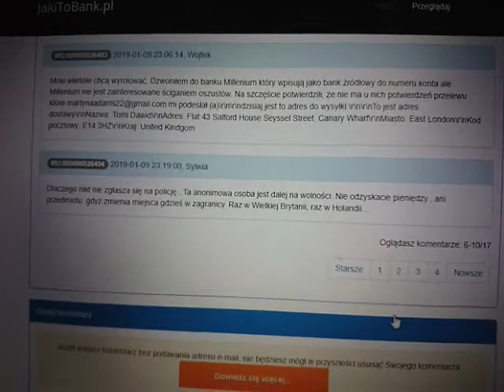Olx uwaga na oszusta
Mnie właśnie chcą wyrolować. Dzwoniłem do banku Millenium który wpisują jako bank źródłowy do numeru konta ale Millenium nie jest zainteresowane ściganiem oszustów. Na szczęście potwierdzili, że nie ma u nich potwierdzeń przelewu które mi podesłał (a)\r\n\r\ndzisiaj jest to adres do wysyłki:\r\n\r\nTo jest adres dostawy\r\nNazwa: Tomi Dawid\r\nAdres: Flat 43 Salford House Seyssel Street, Canary Wharf\r\nMiasto: East London\r\nKod pocztowy: E14 3HZ\r\nKraj: United Kindgom